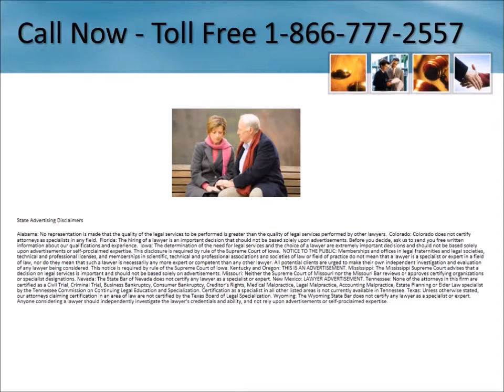Talcum Powder Cancer Lawsuit Delaware 1-866-777-2557 Ovarian Cancer Lawsuit Delaware Lawyers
Talcum Powder Cancer Lawsuit Delaware 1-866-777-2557 Ovarian Cancer Lawyer Delaware Baby Powder Lawyers Settlements Lawsuit Lawyers Free Consultation No Legal Fees Unless You Receive Compensation - We are investigating cases involving ovarian cancer after using talcum powder

Serving entire State including:

North Windham
New Canaan
Hampton
Grosvenor Dale
Niantic
Middletown
Bristol
Dayville
Danbury
Haddam
Moosup
South Glastonbury
Westbrook
Yantic
New Haven
Trumbull
Cos Cob
Ansonia
Cornwall
Clinton
Beacon Falls
Woodbridge
Woodstock
Hanover
Gilman
East Granby
Windsor
Plainfield
Ashford
Chester
Uncasville
Newtown
Madison
West Suffield
Shelton
West Simsbury
North Haven
Newington
North Canton
Brookfield
Ledyard
Willimantic
Plymouth
Cheshire
New Preston Marble Dale
Portland
Hadlyme
Wallingford Center
Putnam
Riverside
Branford
New Hartford
Stafford Springs
Vernon Rockville
Ridgefield
Avon
West Hartland
Eastford
Wallingford
Pomfret Center
Pleasant Valley
Bridgewater
Oneco
Middletown
Chaplin
Centerbrook
New Britain
Middlefield
East Hampton
Willington
Old Greenwich
Bridgeport
North Westchester
Glastonbury
Pequabuck
Columbia

8.0

Wolcott
Glasgo
Preston
Beacon Falls
Manchester
Bridgewater
Simsbury
Monroe
Southington
Weston
Old Greenwich
North Haven
North Branford
Ivoryton
Sterling
Quaker Hill
West Haven
Bridgeport
East Woodstock
West Granby
Canterbury
Hanover
Montville
Canaan
Milford
North Canton
Northfield
Putnam
Middletown
Waterford
Oakville
Plymouth
Meriden
Mystic
Westport
Darien
Grosvenor Dale
East Windsor Hill
Waterbury
Pomfret
Abington
New London
New Canaan
Ballouville
Southbury
Naugatuck
Norwich
Middletown
Washington Depot
Riverton
East Haven
Winchester Center
Windham
North Franklin
Glastonbury
East Granby
Coventry
Wilton
South Woodstock
Canton
Bristol
Bethel
Old Saybrook
Hartford
Andover
Voluntown
North Granby
Canton Center
North Stonington
Bethany
New Haven
Botsford
Hamden
Milldale
Bantam
Columbia
Yantic
Redding Ridge
Enfield
Easton
West Haven
Madison
Bolton
Wethersfield
Woodstock
Cromwell
Wauregan
Riverside
New Hartford
Gilman
Dayville
Greens Farms
Orange
North Westchester
Kensington
Chester
Somersville
Jewett City
Marion
Cos Cob
South Willington
East Haven
Prospect
Melrose
Hebron
Pleasant Valley
Washington
Fabyan
Newtown
Farmington
North Haven
Pine Meadow
Deep River
Redding Center
East Killingly
Seymour
Wallingford
Waterbury
Higganum
Groton
W Hartford
Durham
Vernon Rockville
Hartford
North Grosvenordale
Shelton
Stratford
Kent
Westport
South Glastonbury
New Haven
Taftville
Granby
Bozrah
Willimantic
Pomfret Center
East Glastonbury
Suffield
Willington
Wethersfield
Stafford
Redding
West Hartland
Branford
Lebanon
Salisbury
Norwich
Baltic
Shelton
Cheshire
Storrs
Ansonia
New Milford
Hadlyme
Plantsville
Broad Brook
West Cornwall
Brooklyn
Fairfield
Killingworth
Thomaston
Torrington
Wilmington, Dover, Newark, Pike Creek, Bear, Brookside, Hockessin, Glasgow, Claymont, North Star

Dispute Resolution policy, and the Anticybersquatting Protection Act.